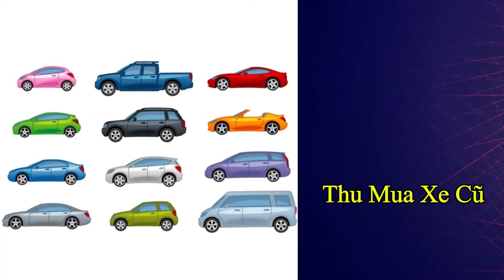Giá xe ô tô cũ tại Thế Giới Xe Đức | P1 Tháng 11-2024